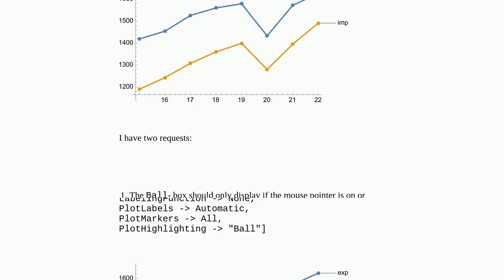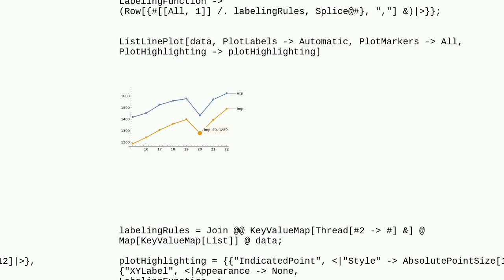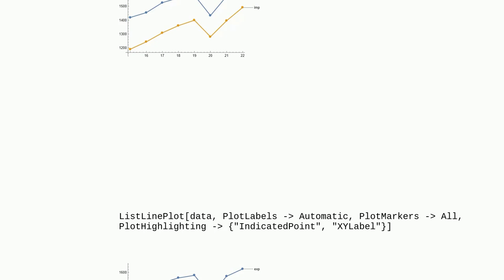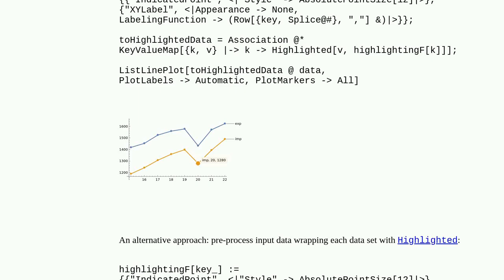Mathematica: PlotHighlighting - Option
PlotHighlighting - Option

A special thanks goes out to the community

  plotting legending